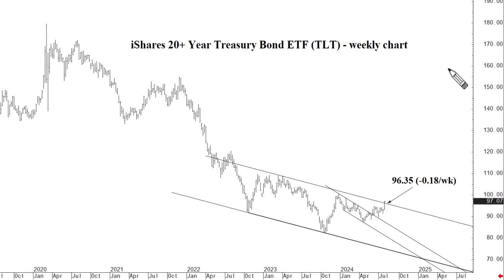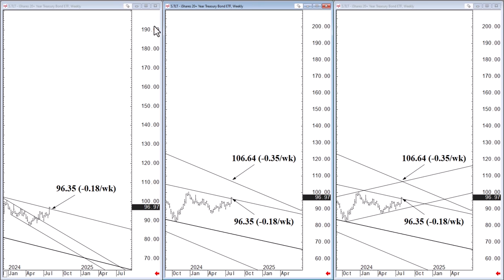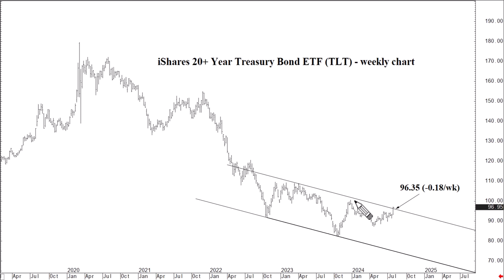U.S Treasury ETF (TLT) Analysis - Testing Important Level - Week of July 29th, 2024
In this Wicked Stocks video-analysis, we break down the near to long-term analysis for U.S Treasury ETF (TLT) for the week of July 29th, 2024